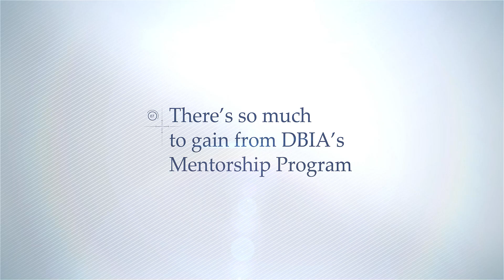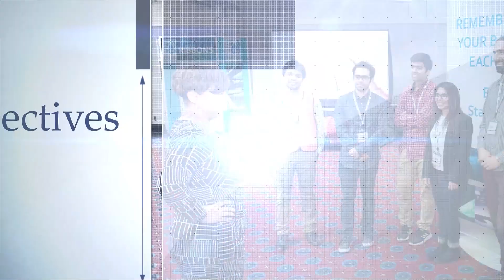The Value of DBIA Mentorship